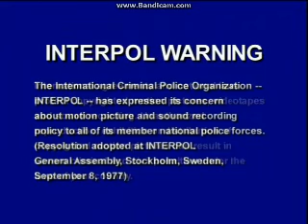Opening To Veggietales:Heroes Of The Bible:Stand Up,Stand Tall,And Stand Strong 2002 DVD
Here Is The Opening To Veggietales:Heroes Of The Bible:Stand Up,Stand Tall,And Stand Strong 2002 DVD And Here Are The Order:
1.FBI Warning Screen
2.Interpol Warning Screen
3.DVD Menu
4.Big Idea Logo
5.Big Idea Presents Logo
That's All.

NOTE:This Is A SONY Wonder DVD Print Of This Program. And YES! SONY Wonder Had Distributed This Video But The Logo Wasn't Shown.